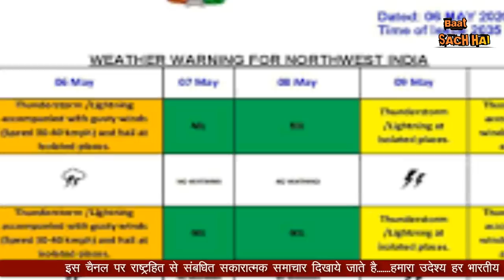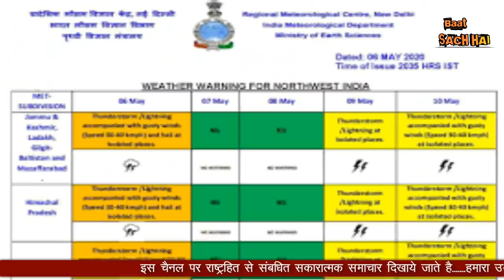BHARTIYA MAUSAM VIBHAG KE MAP PAR POK MILEGI MAUSHAM KI JAANKARI